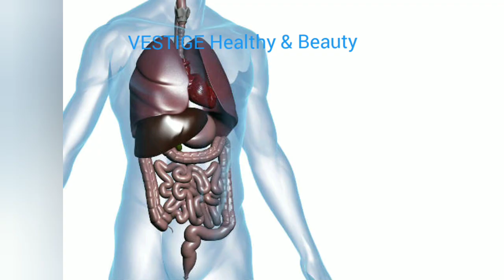Vestige Ganoderma || Benefits | Dosage | Precautions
# Free Joining
Free Trainings
For Order / Purchase
Any Query etc